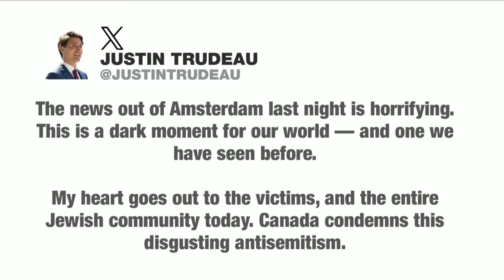Violence erupts after soccer match in Amsterdam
5 people are in hospital after Israeli fans were attacked after a soccer match in Amsterdam. CTV's Jeremie Charron joins CP24 with the details.